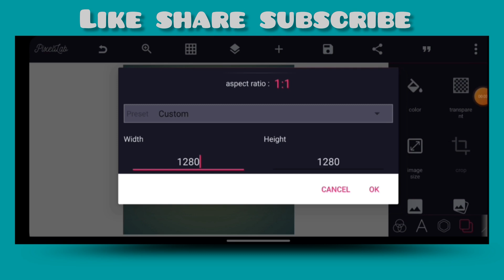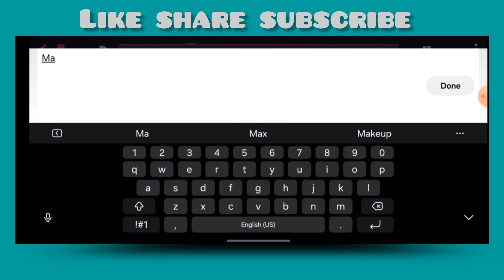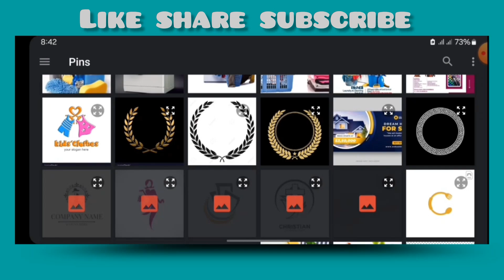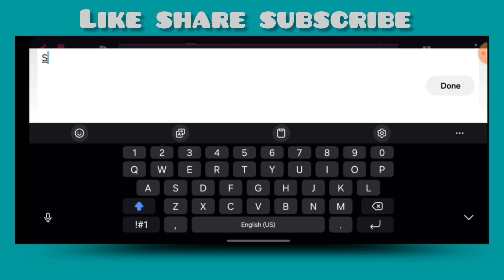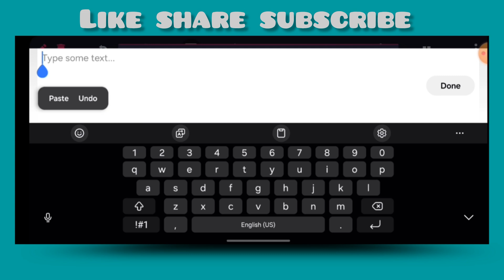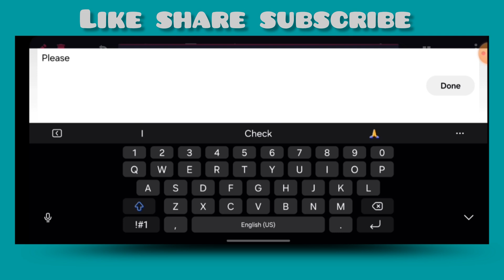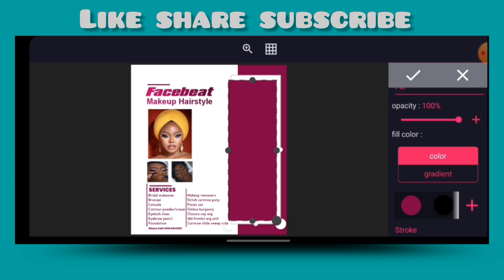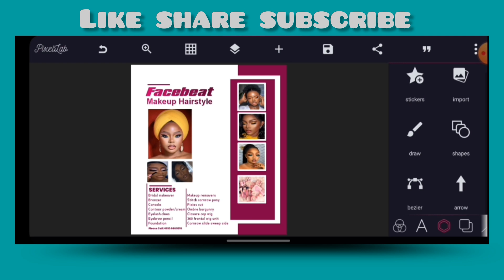Makeup Flyer || Trick For Designing The Perfect Makeup Flyer || Pixellap Tutorial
Welcome to Jerry Graphics Design Channel, The channel that brings you free resources about Smartphone Productivity.

This video is on How to create a beauty salon flyer design in Pixellab - Hair stylist flyer design | beauty parlour banner design  on Android pixelLab app
 | pixellab tutorial | Jerry Graphics

Basically this video will teach you the basic flyer techniques and principle in Pixellab.

As usual, practice as you watch, and if you are new to this channel and haven't subscribed, please hit the subscribe notifications when we put out any cool video like this one.